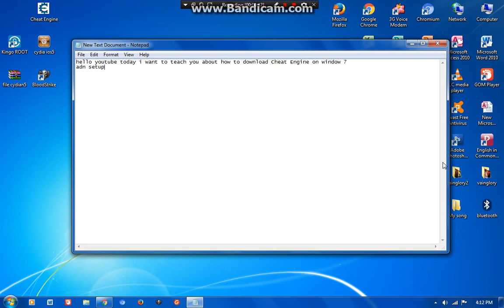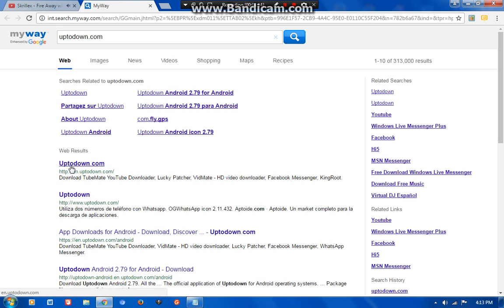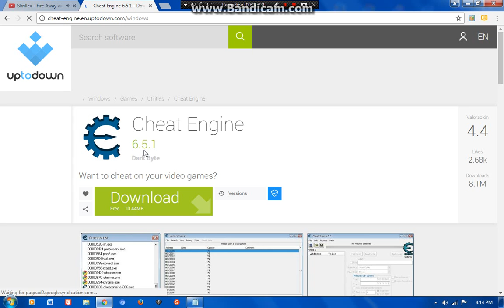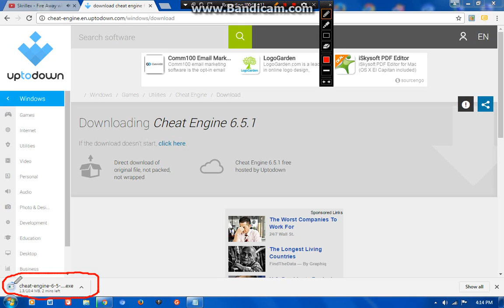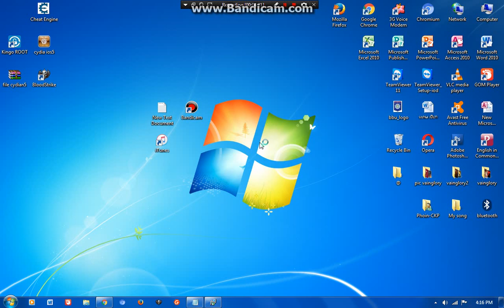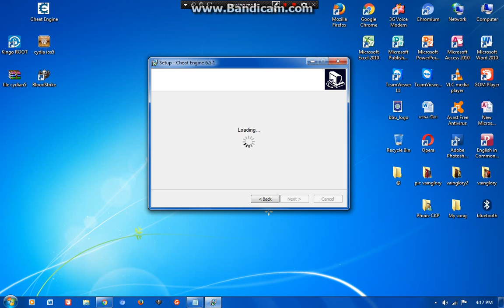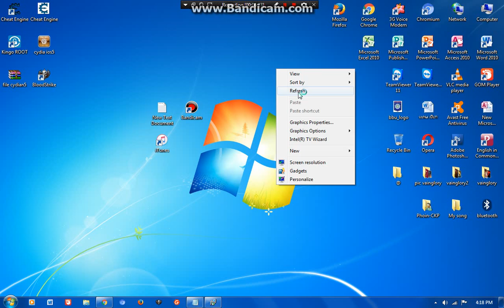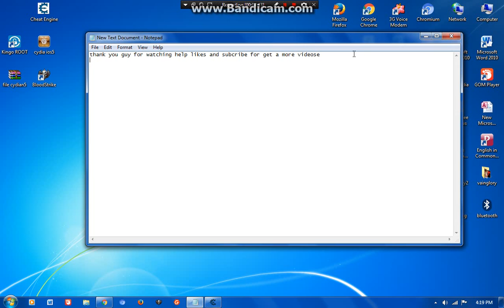how to download Cheat Engine on window 7 2016